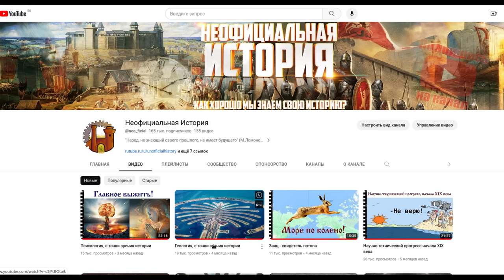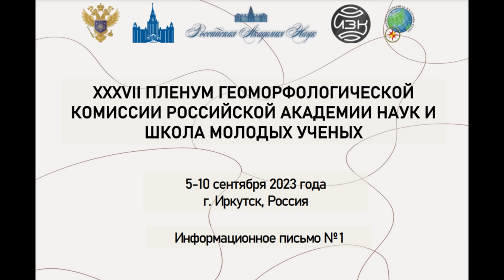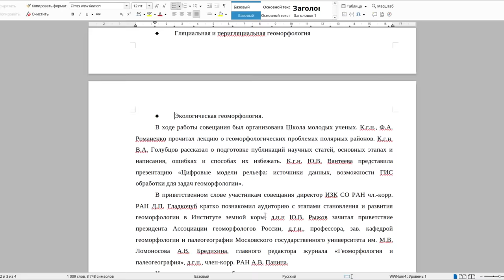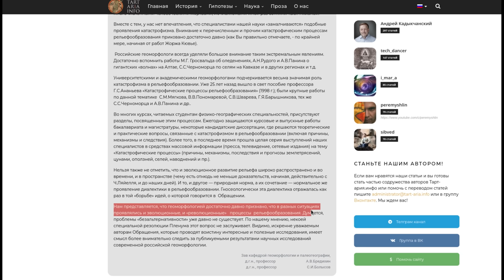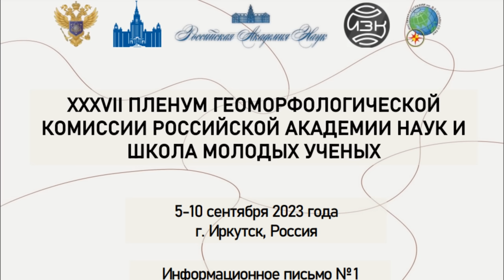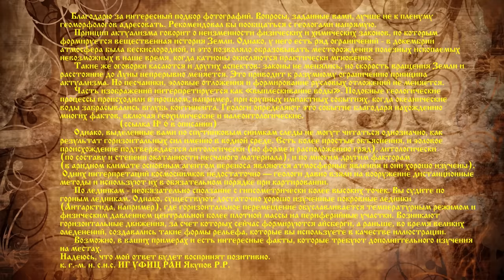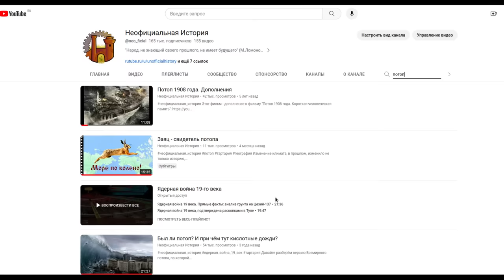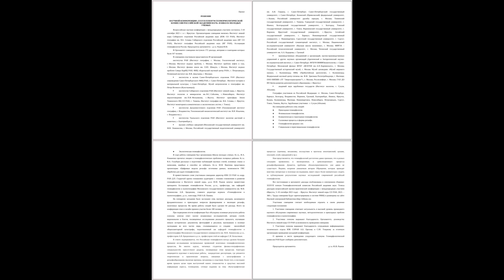Ответ официальных учёных: есть ли взаимопонимание?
В июне 2023 года, группа альтернативщиков направила в адрес XXXVII Пленума геоморфологической комиссии Российской академии наук *«Обращение к геоморфологам»* и *«Приложение»* к нему.
Осенью 2023 года, на сентябрьском Пленуме геоморфологической комиссии, наше «Обращение» было рассмотрено и был дан письменный «Ответ», за подписью двух профессоров — Андрея Владимировича Бредихина и Сергея Ивановича Болысова.

*7.* «Был ли потоп? И при чём тут кислотные дожди?»
*8.* «Особое мнение» Пароль на архив Qn!d$1GfsT#